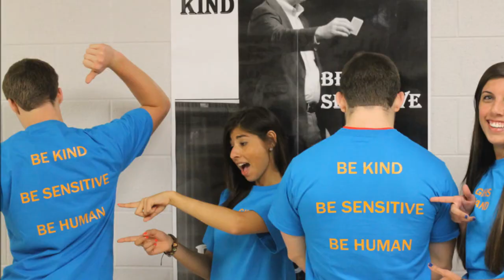Senior Recognition Video Class of 2013 - Grosse Ile High School